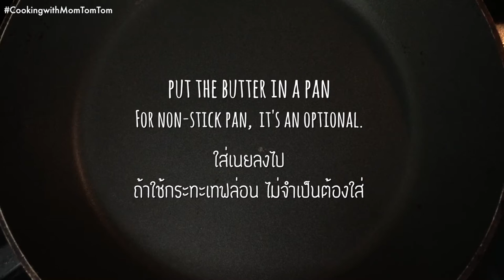Simplest Way to make Cheese Toasts inspired by Sizzler | ขนมปังชีสซิสเลอร์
Cheesy and yummy cheese toasts, which inspired by Sizzler, use less than 5 min to make.
What you'll need are just cheese and bread!

ขนมปัง/โทสชีส แบบซิสเลอร์ แบบง่ายและไว ไม่ติดกระทะ และใช้อุปกรณ์น้อย เราใช้เพียง ขนมปังและชีส
 แถม less fat อีกด้วย  ที่สำคัญไม่ติดกระทะแน่นอน!